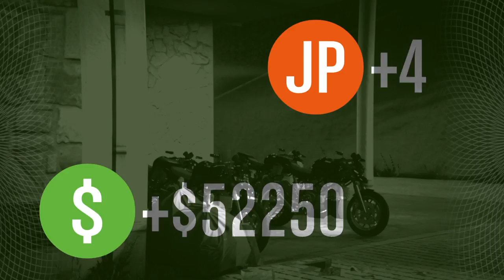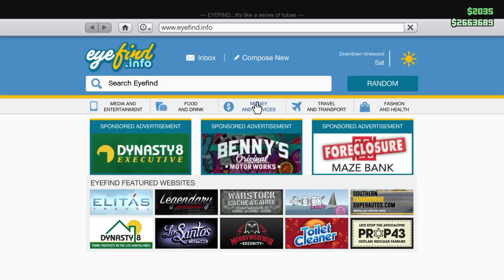Grand Theft Auto V_20170511184850